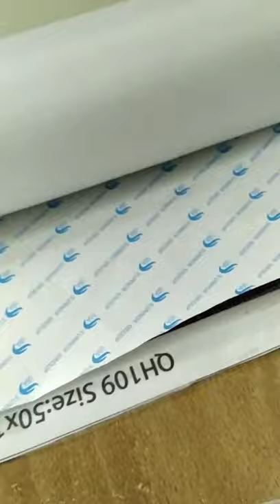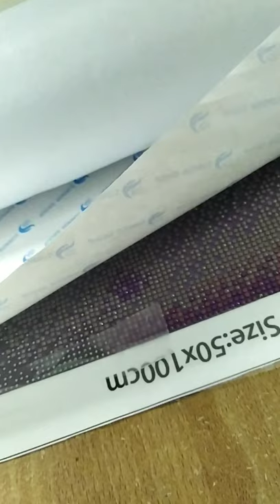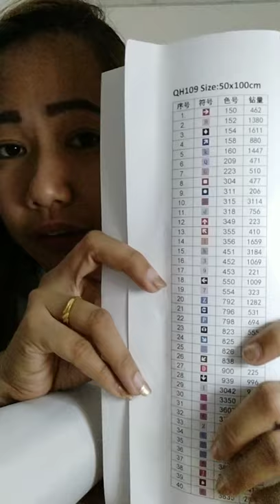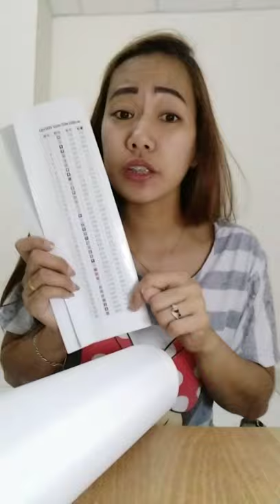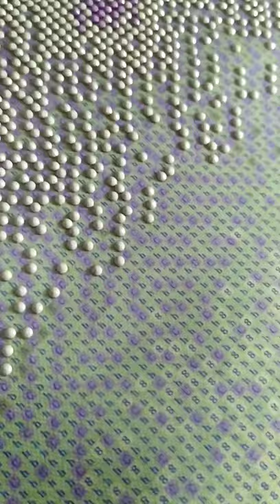How to do diamond painting